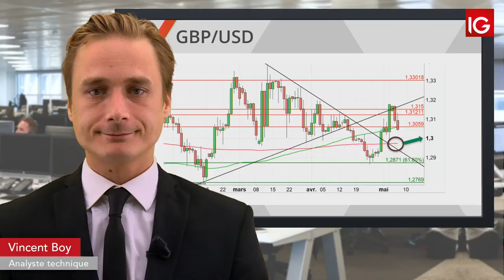Bourse GBPUSD, vers un test des 1,3000 à CT IG 08 05 2019